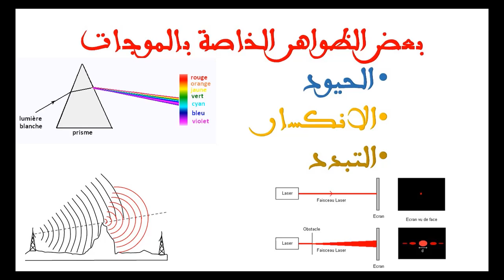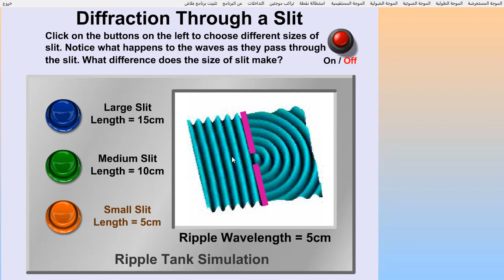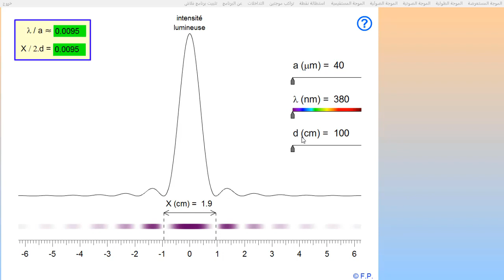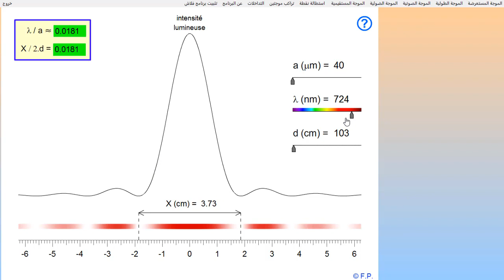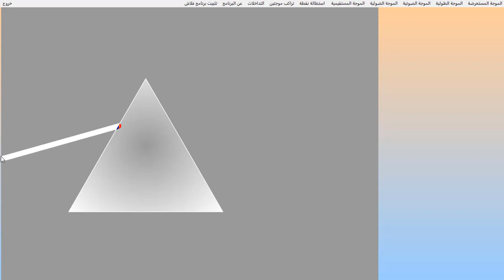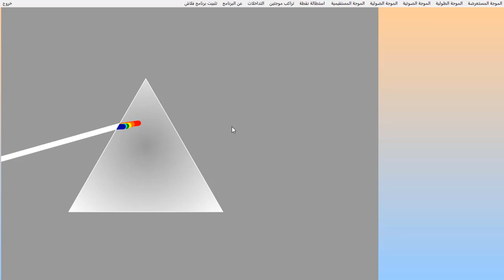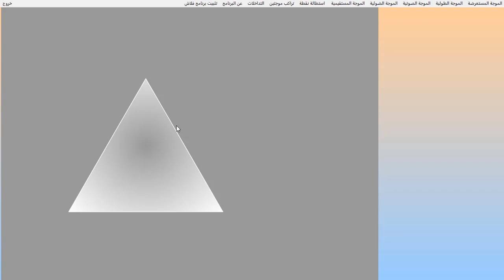بعض الظواهر الخاصة بالموجات - الحيود - الانكسار - التبدد.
في هذا الفيديو شرح بكيفية مختصرة  لبعض الظواهر الخاصة بالموجات و قد تم الاقتصار فقط على ما يهم مستوى الثانية بكالوريا :
- حيود موجة مائية
- حيود موجة ضوئية
- انكسار الضوء الأحادي اللون بواسطة موشور
- تبدد الضوء الابيض
- تفسير ظاهرة تبدد الضوء الأبيض